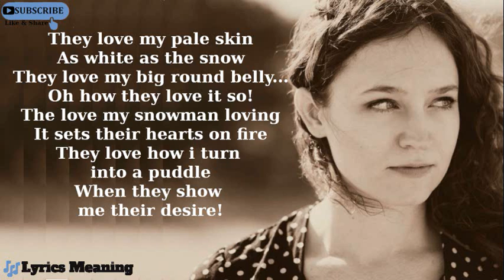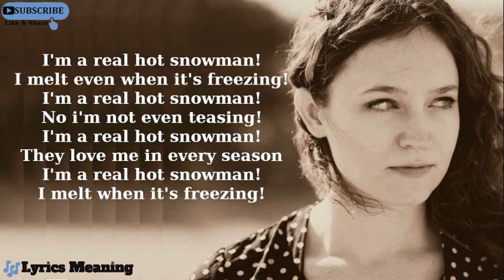Clare Means - Hot Snowman | Lyrics Meaning